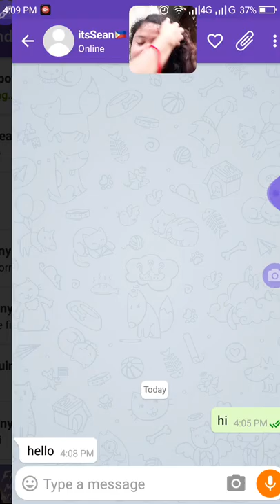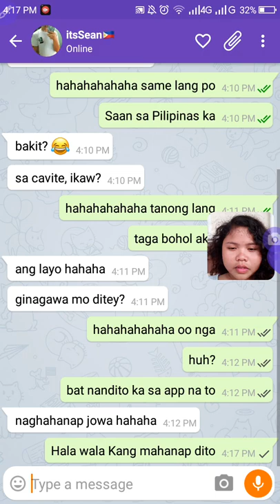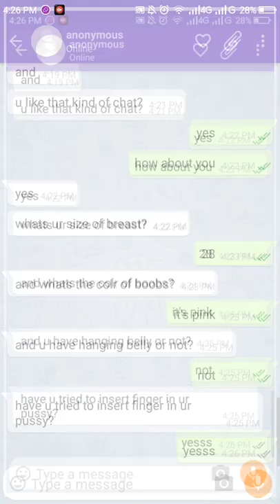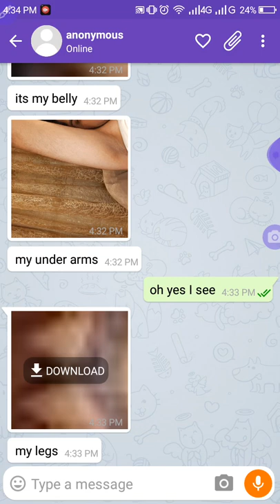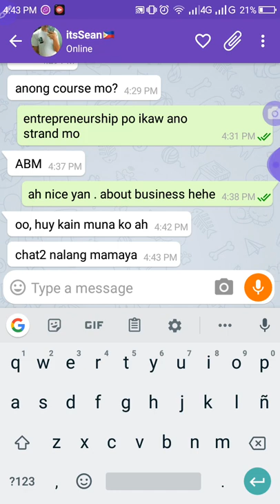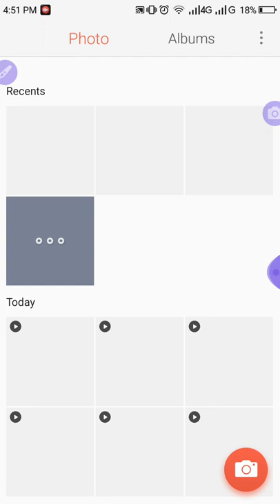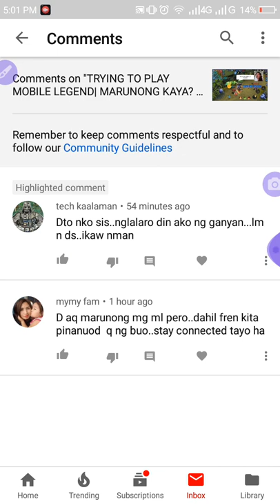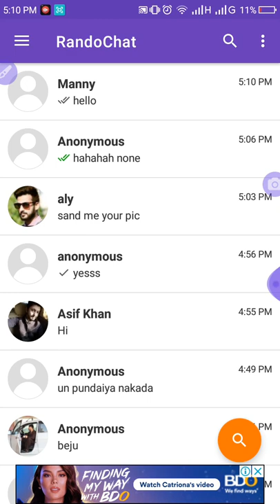NO EDIT CHALLENGE | RANDOM CHAT WITH STRANGERS| FUNNIEST WITH STRANGER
Hey guys ! This is katuwaan lamang . Please don't think anything bad hahaha . 1 hour Kong Pinakita yan sa inyu heheh para funny moment din minsan.